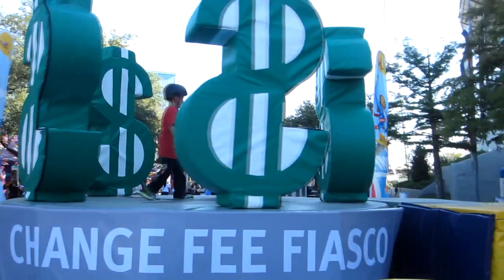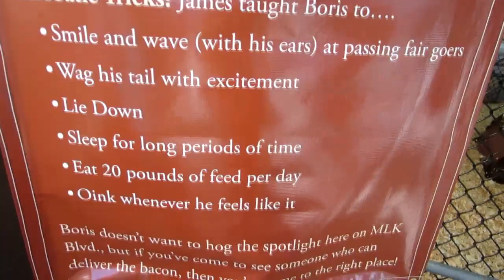BIG TEX burned down! (Day 842)